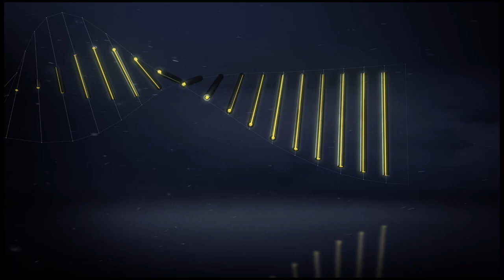Interview de fin de match : Olympique de Marseille - Girondins de Bordeaux (0-0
Revivez les réactions d'après-match entre Olympique de Marseille et Girondins de Bordeaux (0-0) en vidéo.

Orange Vélodrome - dimanche 30 octobre 2016

Entraineurs : Rudi GARCIA (Olympique de Marseille) - Jocelyn GOURVENNEC (Girondins de Bordeaux)